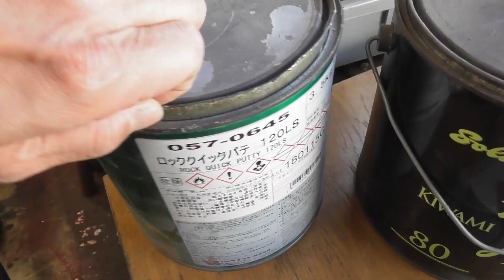1961 Chevrolet Apache Suburban ルーフ制作再開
ルーフ制作再開しました(*´ω｀*)